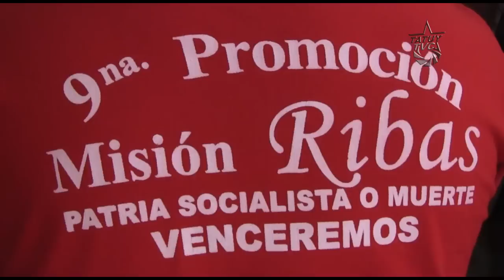Misión Ribas en lucha contra la pobreza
Luego del llamado que hiciera el Vicepresidente del Área Social Héctor Rodríguez, en aras de atender las necesidades de los sectores de la población que aún se encuentran en pobreza extrema, la Fundación Misión Ribas de Mérida, reunió a sus 23 coordinadores municipales este 23 de mayo en la localidad de Mucunután, para discutir lo relativo al reimpulso de la  Misión.

La Misión Ribas ha venido desarrollando no solo una tarea educativa, sino aportando trabajo integral comunitario a través de sus brigadas de construcción, que están formadas por las mismas personas de las comunidades, ya que son estas las que conocen sus necesidades. Estas brigadas han logrado construir 747 viviendas en la entidad.

EL evento, que se extenderá hasta este 24 de mayo, deberá arrojar la estrategia a seguir, para atender de manera integral, a la población merideña que se encuentra en situación de pobreza extrema; índice que actualmente alcanza el 6,5%, y que se busca reducir a cero para el año 2019.